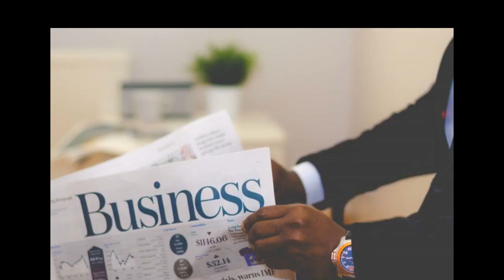Private Jet Charter Donetsk to Kiev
Book your flight to Kiev now. Click on the link.